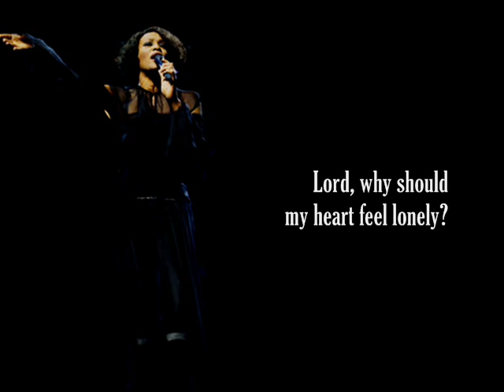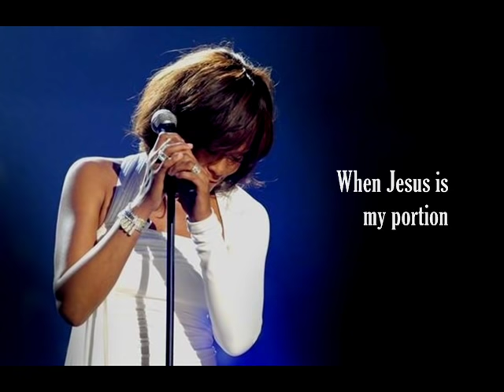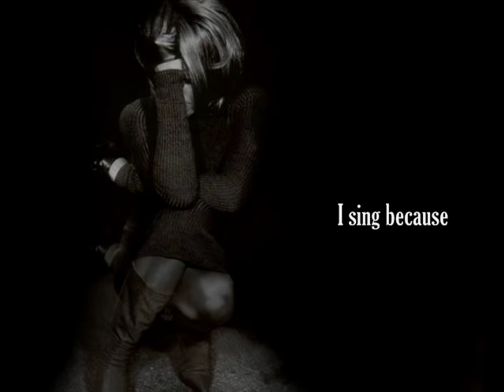Whitney Houston - His Eye Is On The Sparrow (with lyrics)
Whitney's powerful vocals are on full display, as she belts out a soul stirring rendition of the gospel standard "His Eye is On The Sparrow". Despite showing considerable restraint, she had the same fiery gospel in her golden voice that earned her the title "The Voice". Her ability to interpret a lyric, embody a song and transform it into a soul-stirring masterpiece remains intact.

Whitney once recalled singing in the choir, "while serving my apprenticeship in that choir, I learned everything I ever needed to know about singing: how to sing when the tempo changes in the middle of a song, how to sing four-part without even thinking about it twice and how to sing a cappella, which is the greatest school of all--your voice is the instrument, your feet are the drum and your hands are the tambourine".

God gave her that smooth, powerful angelic voice, and while she may have lost some of that range and purity, she perfected it with depth, spirit and wisdom. This poignant performance serves as a reminder of the late great Whitney Houston's magnificent gift.